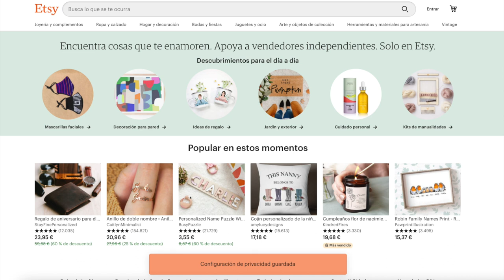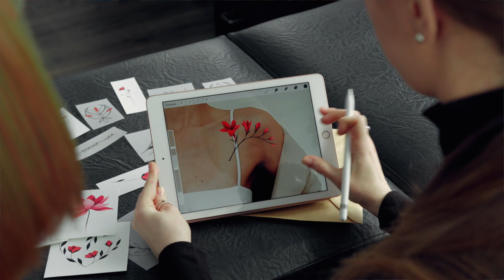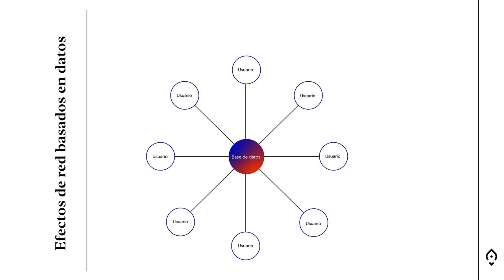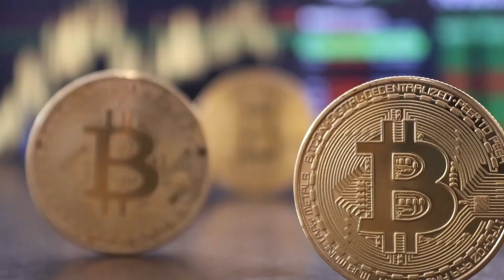Efectos de red indirectos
Te explico lo que son los efectos de red indirectos, que son distintas tipologías de efectos de red donde el valor de la red crece de formas alternativas. Si quieres que tu negocio o producto escalen a lo bestia, deberías conocer a fondo los efectos de red.

00:30 ¿Qué son los efectos de red indirectos?
01:00 Los efectos de red en dos direcciones
02:15 El caso de los mercados y marketplaces
03:45 Efectos de red basados en datos
05:40 Efectos de red sociales (creencias)